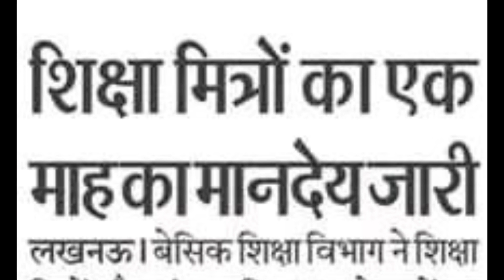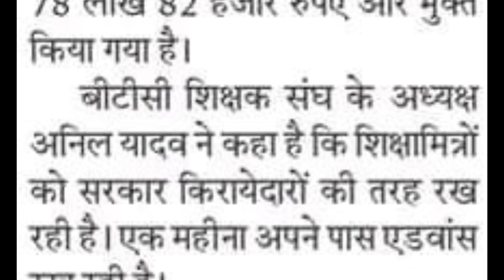शिक्षामित्र को सीएम योगी ने दी खुशखबरी 😂 आदेश जारी महानिदेसक shikshamitra latest news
B.ED VS BTC बड़ी खबर NCTE फैसला जारी 😰 सुप्रीम कोर्ट फैसला NCTE जवाब प्राथमिक योग्यता 🔥 bed vs btc